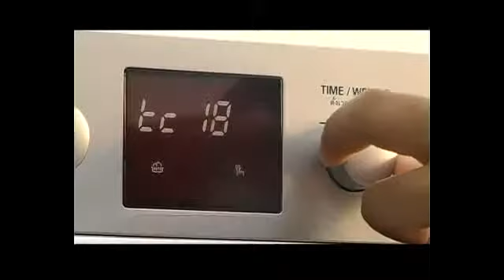LG Microwave Facelunch 6th Troop